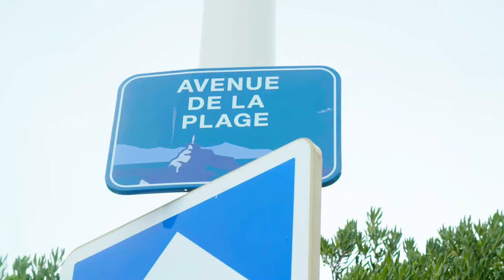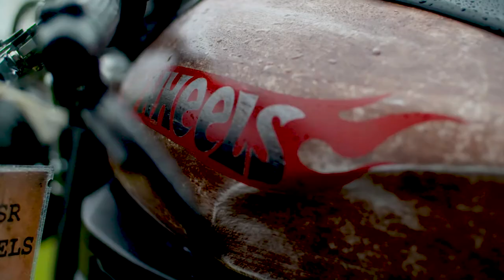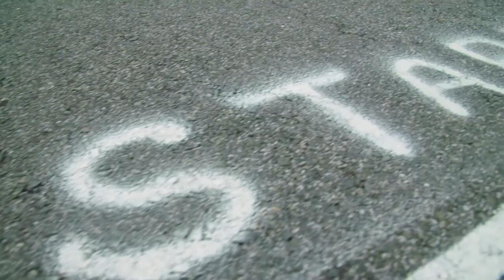BMW Group Classic @ Wheels & Waves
Once again the BMW Group Classic joined the wheels and waves community in Biarritz in June. Guests visiting our BMW Group tent were able to have their helmets personalized by our artist, poke through the BMW Motorrad Lifestyle collection or inform themselves about the wide range of spare parts the BMW Group Classic offers in their online shop Obviously they also were able to enjoy the beautiful classic bikes we brought along.  Here are the highlights of the BMW Group Classic at the festival.